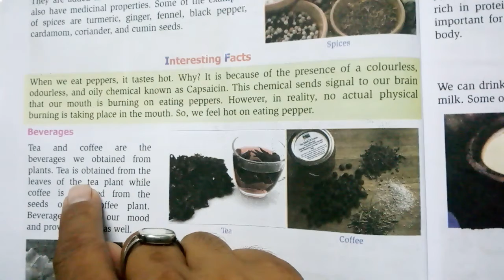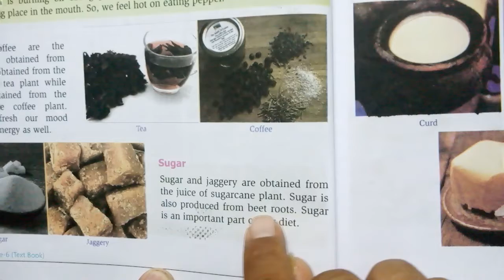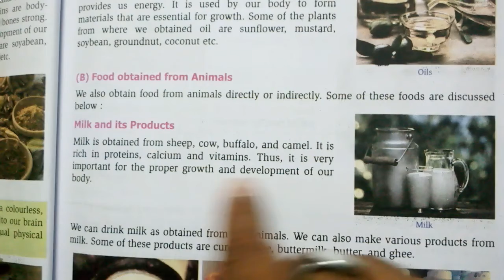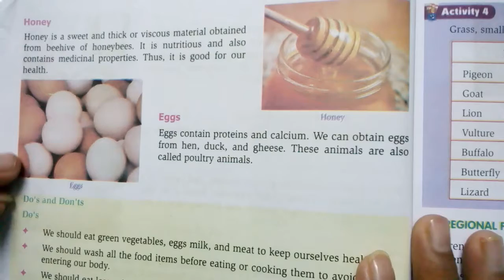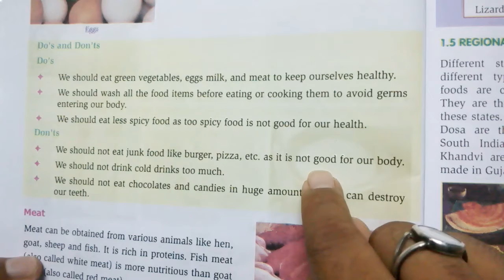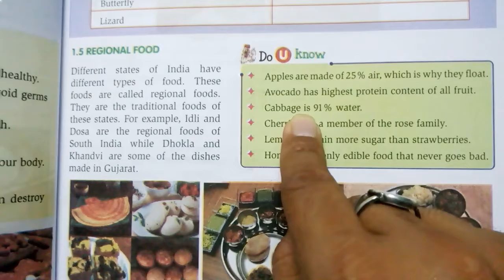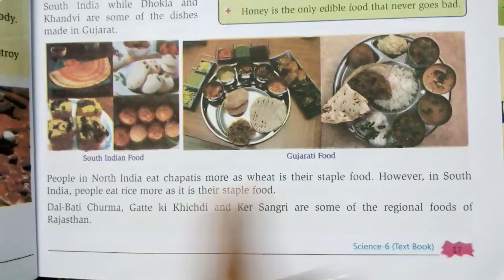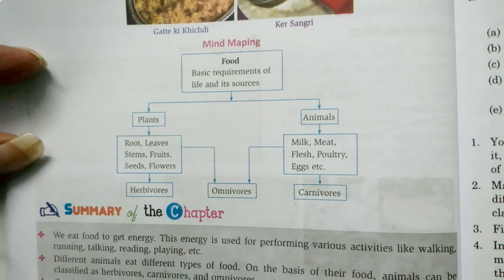Class 6 ch 1 Food where does it come from video 6